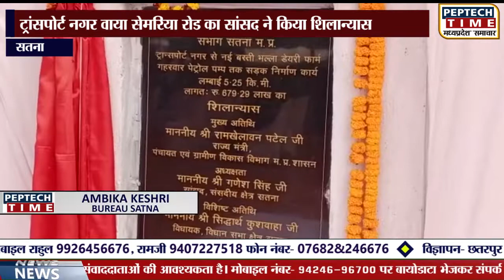सतना - ट्रांसपोर्ट नगर वाया सेमरिया रोड का सांसद ने किया शिलान्यास